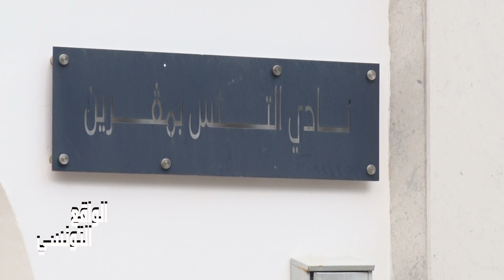Réalitétunisienne نادي تنس بمقرين يجتهد والبلدية تعرقل النشاط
الشارع التونسي